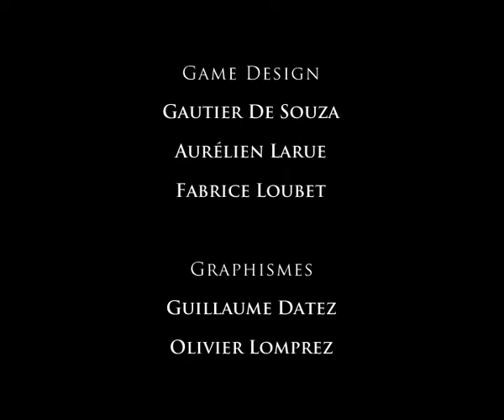Minotaure (Video Game Trailer 2008)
Minotaure est un jeu d’action/aventure dans lequel le joueur incarne la créature
du même nom. Nous sommes projetés à l’intérieur d’un vase où l’on retrouve tous les
codes de la mythologie grec. L’univers qui nous entoure est fragile, constitué de
céramiques où notre objectif est de trouver l’habitant du vase et de le vaincre.
Le joueur doit maîtriser au mieux
son personnage s’il souhaite progresser en faisant le moins de dégâts possibles car si
l’univers se brise le Minotaure aussi est détruit.

Game Design : A. LARUE, G. de SOUZA, F. LOUBET DIT GAJOL
Game Art : G. DATEZ, O. LOMPREZ

Plateforme : PC
Nombre de joueurs : 1
Genre : Adventure-Action
Moteur : virtools